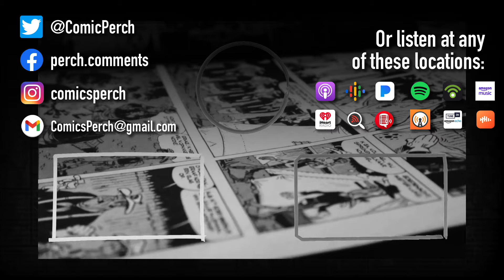Post election, do we enter a golden era of comics?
So do things calm down now or nah?